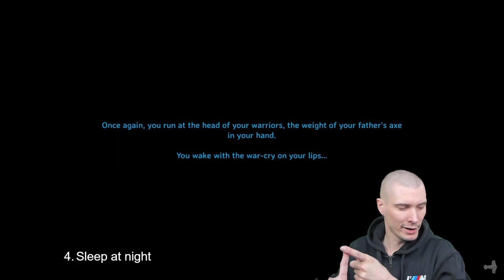Valheim: 40 tips & tricks AKA Full guide you need to know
*Timestamps!* All the tips I wish I know sooner - basic and advanced-ish for seasoned players and also new Vikings joining Valheim!
Tried to cover every aspect of the game as well explain what/how/why in details so you know more, so you can enjoy the gaming more :)

Tips and tricks in order with timestamps:
0:00 Intro
1. 0:35 Avoid death
2. 2:05 Learn corpse run
3. 3:19 Eat x3
4. 4:53 Sleep at night
5. 6:05 Avoid debuffs
6. 7:44 Always get a buff
7. 8:33 Build furniture
8. 9:20 Learn to make a quick shelter
9. 13:28 Cooker on fireplace
10. 14:02 Mind the smoke
11. 15:28 Put a food in outpost chests
12. 17:03 Repair and rebuild* is free
13. 18:49 Learn to use R
14. 20:03 Master fight-walk
15. 22:04 Learn to parry
16. 23:24 Learn weapon differences
17. 25:40 Don't fight on montains/hills
18. 26:42 Master bow (aim higher)
19. 27:42 Explore with 2 portals
20. 29:40 Grow food
21. 30:28 Tame star boar
22. 31:45 Hard enemies dodge
23. 33:03 Scout for bees
24. 34:31 Ctrl+F3 screenshots
25. 35:00 Mark everything
26. 36:20 Find trader
27. 37:40 Ctrl and Shift usage
28. 38:39 Build with stairs
29. 39:43 Learn to sort & store
30. 40:52 Put items at the wall
31. 41:58 Dismantle ship
32. 44:07 Make base near boar shrine
33. 45:56 Outposts on tower
34. 47:35 Bronze/Silver/Dark Iron vs Iron (need more)
35. 49:15 Workbench and fireplace stop spawn
36. 50:11 Place wall behind portal
37. 51:48 Food stack for tamed
38. 52:43 Chopping 1 wood
39. 56:43 Transport with ship
40. 58:09 Bosses are the key
59:20 Outro